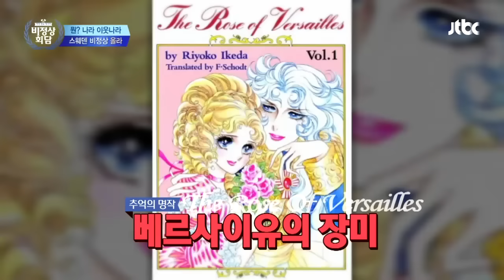세계적(?) 수준의 미남이 가득한 스웨덴! 살고 싶다~♥ 비정상회담 89회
If you like this video, please feel free to provide a fan subtitle in your own language.

If there is The World Summit where heads of each country are gathered for international peace and security,
Here young delegates from each country are gathered for peace and happy future of all young people in the world!
Abnormal Summit where hot issues for all young people are discussed!

The great culture war by G12!

스웨덴은 미남의 나라(?)
베르사유의 장미 오스칼의 모티브가 된 배우 '안드레센'
스웨덴에서 통할 미남형 G는?!